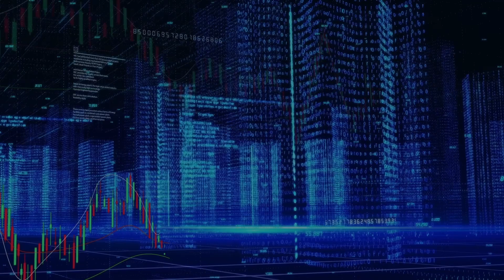RareX Leads Bid for World-Class Mrima Hill Rare Earth Project in Kenya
RareX (ASX:REE) has submitted a formal application—alongside Iluka Resources (ASX:ILU)—to develop the globally significant Mrima Hill rare earths project in Kenya. The proposed joint venture could unlock critical minerals for global supply chains while supporting Kenyan industries and local communities. RareX will lead community engagement, environmental studies, and technical de-risking efforts. Learn what this strategic move means for both nations and the rare earths sector.